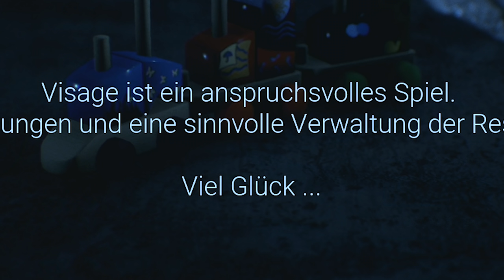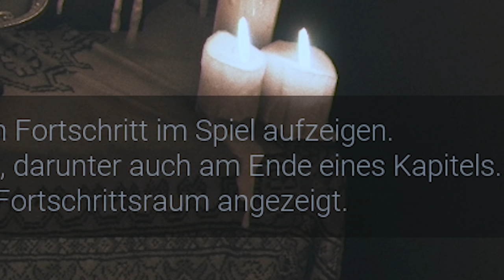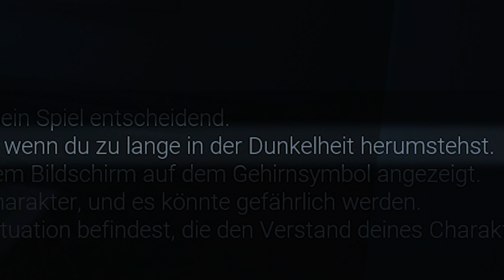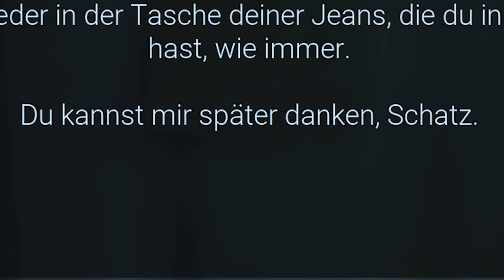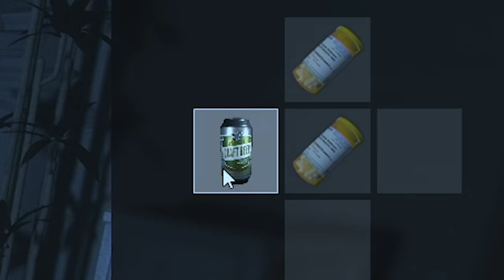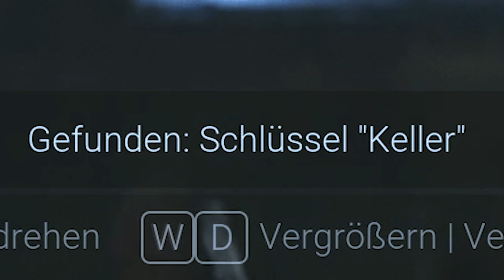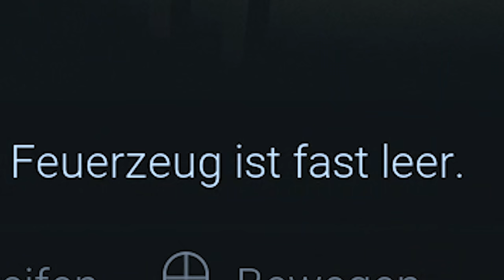Kalle spielt zum ERSTEN MAL ein Horror Spiel! | Visage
Heute wollte ich mal was neues ausprobieren. Es hatte mich schon länger gereizt ein Horror Spiel zu probieren. Daher bekommt ihr heute meine ERSTE Erfahrung mit dem Genre direkt ins Gesicht.

Im Editing habe ich mich hier  bewusst zurück gehalten und ich freue mich auf euer Feedback!